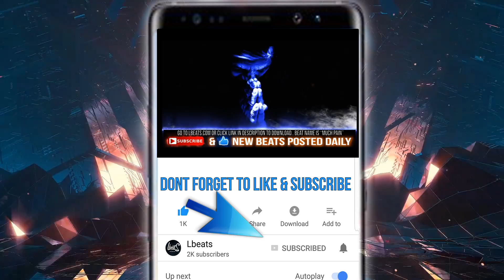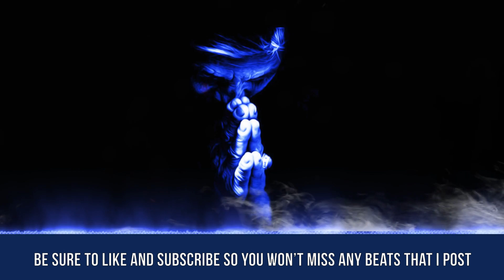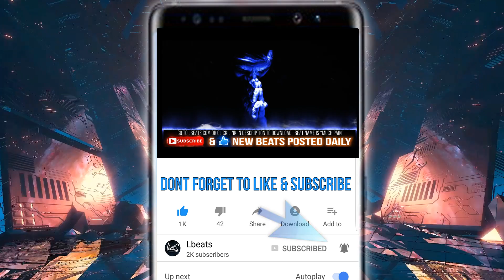"Much Pain" - [FREE] Trap Freestyle Type Beat | Rap Type Beat Instrumental | Prod By Lbeats